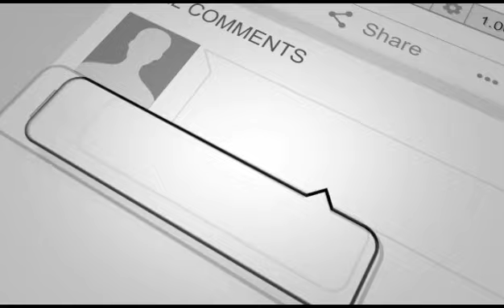विशेष राज्य का दर्जा बिहार का हक है या नही, ये बताए फिर बिहार आए अमित शाह:-नीरज कुमार